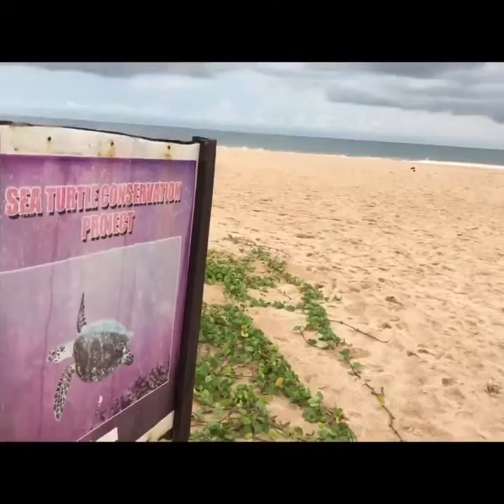Sea turtles 🐢 care center koggala Sri Lanka